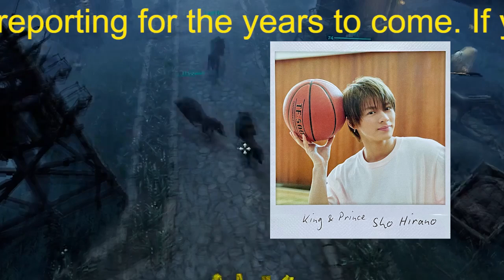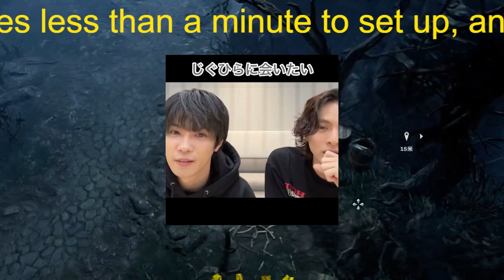永瀬廉＆高橋海人・キンプリは『ZIP』から『めざましテレビ』に乗り換える？“蜜月終了説”の裏に「ジャニー氏の闇」!?